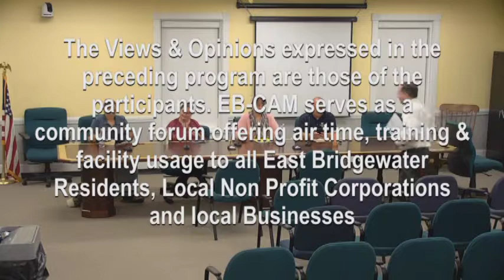East Bridgewater Finance Committee Meeting 9-17-19